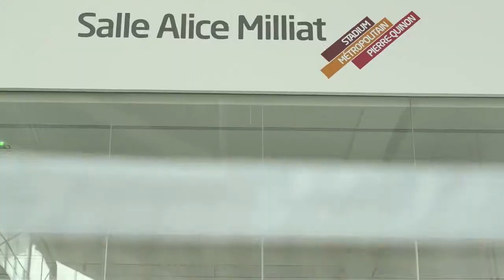Timelapse Stadium Pierre Quinon Nantes Métropole